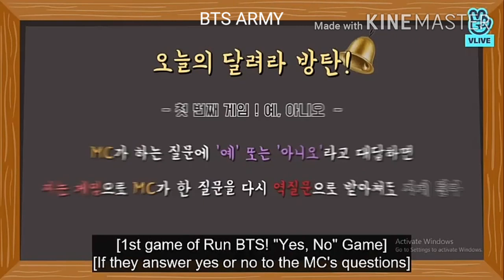BTS Playing Yes Or No Game